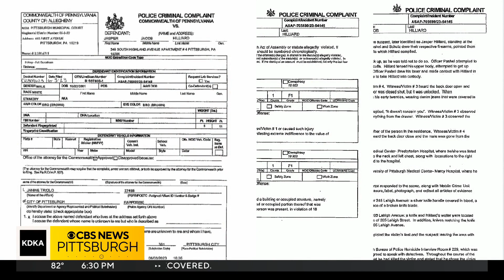Community calls for justice after man stabbed in Shadyside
The 74-year-old man survived, and the community is rallying around him.